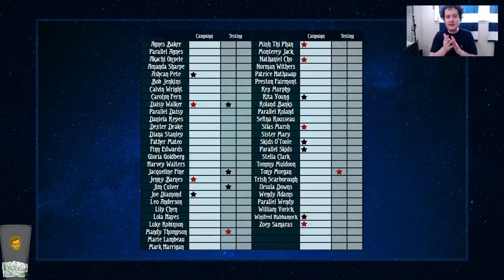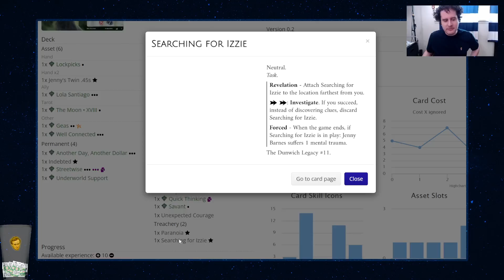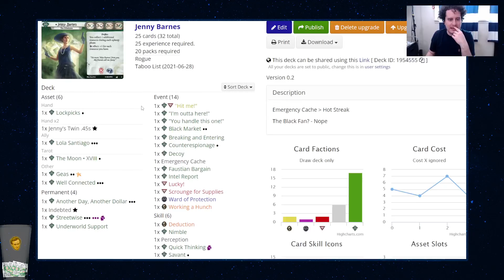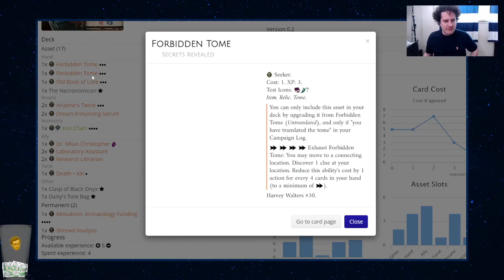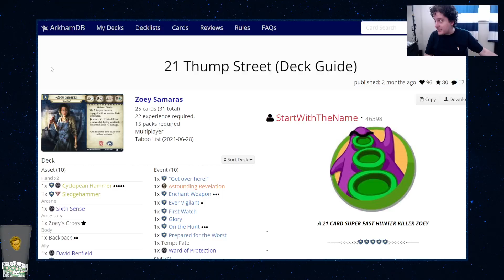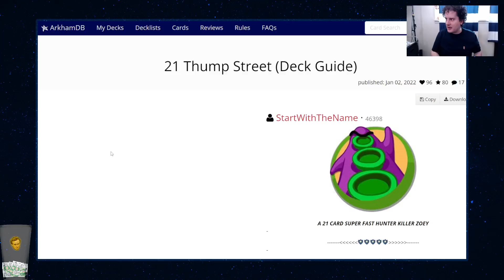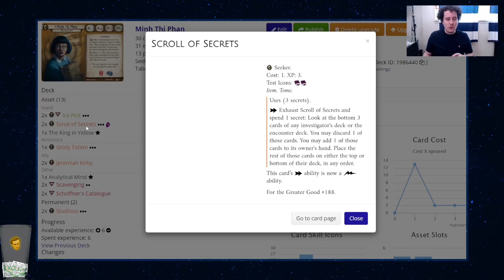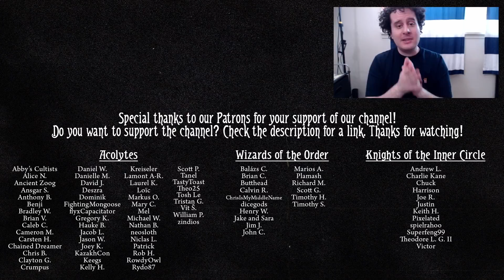Is it Jenny's time to shine?? | 2022 Play-All-Investigator Resolution Check-In | ARKHAM HORROR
Hey everyone! Justin here with my second of 12 check-ins for my progress of completing my 2022 resolution of playing all investigators in a campaign. I hope you enjoy this check-in and insight on the decks and how my opinions on investigators may have or have not changed!